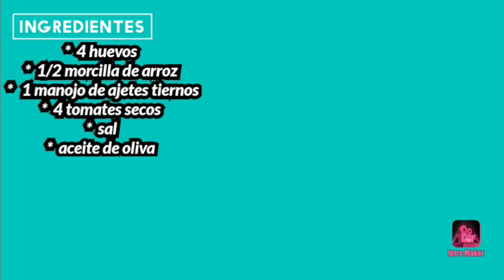Revuelto de morcilla y ajetes